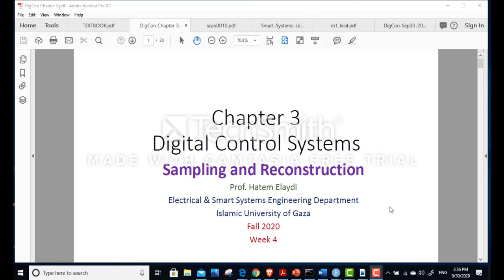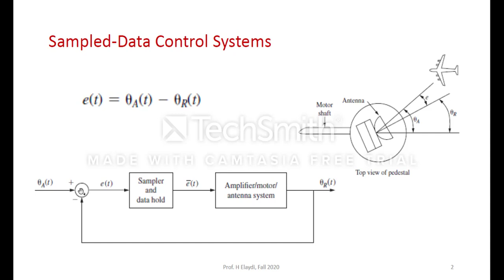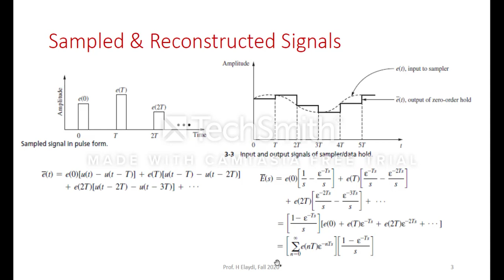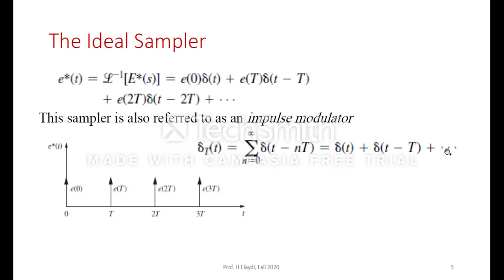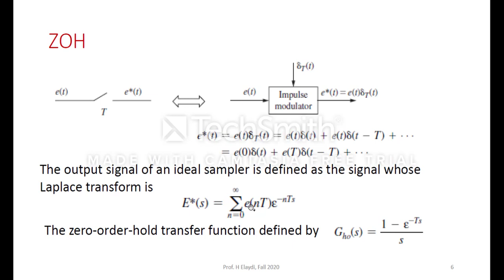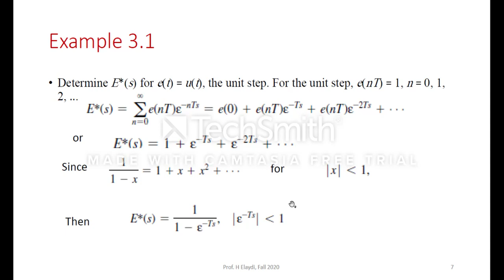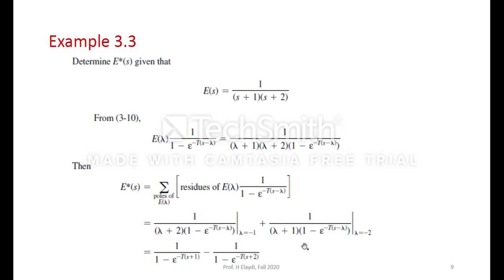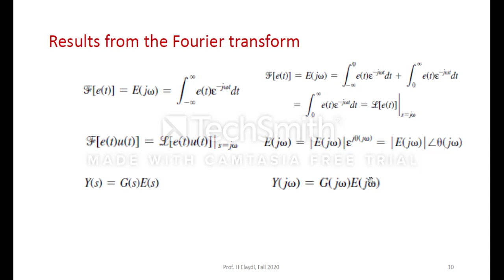DigCon Week 4 Part A